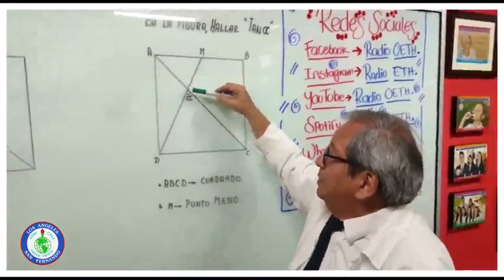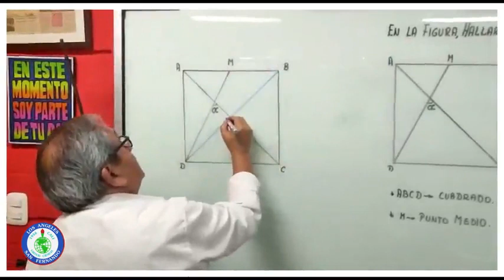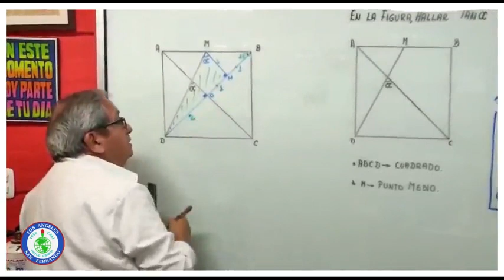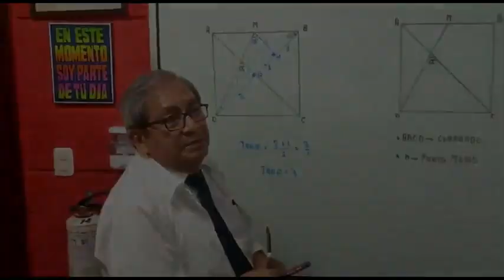Razones Trigonometricas en el Triangulo Rectángulo Lic.Juan Manuel Alcalá. Los Ángeles San Fernando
CLASE de matemática .
Razones Trigonométricas  en el Triangulo Rectángulo
Lic. Juan Manuel Alcalá.
Colegio Los Ángeles San Fernando. Gran PROCESO formativo de parte de nuestro líder y maestro ALCALÁ.

SOMOS LA MARAVILLOSA FUNDACION MERCEDES HERRERA MORA DE TENORIO. FMHMDT, VISITANOS EN NUESTRAS PAGINAS WEB.